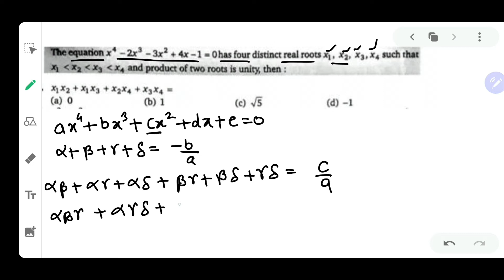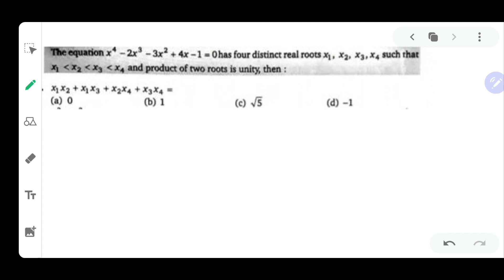Most Difficult Quadratic Equation Sum | JEE Advanced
in this video we are going to cover a very difficult Quadratic Equations question.
we are going to understand a Polynomial having degree four and relation between its roots.